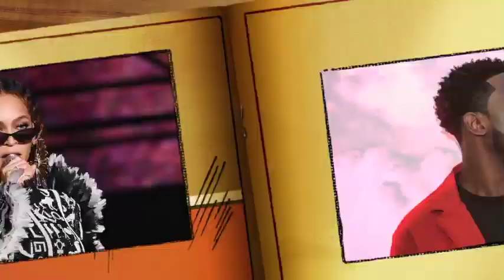URGENT: Révélation de l'influenceur Malaw Seras"Macky Sall est le meilleur Président de tous...